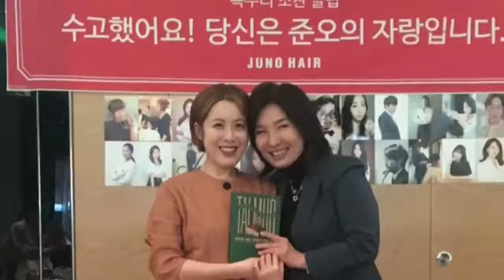추억소환하기 10년지기 부부❤사랑받는여자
준오헤어 방배역점 원장 김민지예요

갑자기 동영상으로 감동주는 내남자

다 추억이고 좋았던 기억이네요^^
누가뭐래도 행복하기로 마음먹기
2021년도 잘부탁해요